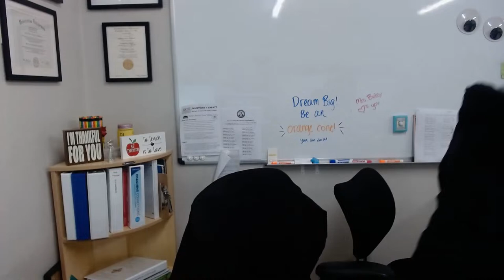Monday, February 12th 2024